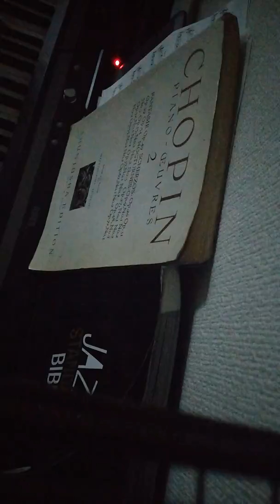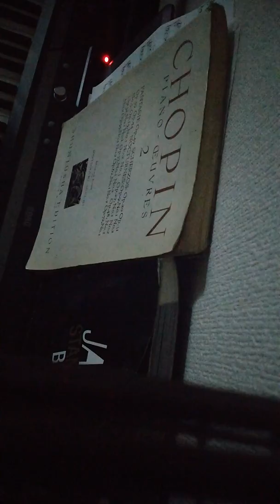【突然星のカービィが流れるピアノ】rihaviritation【piano】Cover and Improvisation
0：00～ KISS OF  DEATH…（cover）

―goodnight🐑